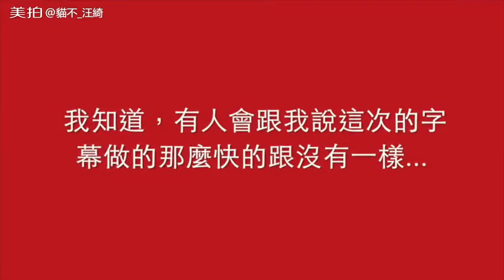這位妹子也太強了吧! Happy Cover by 瘋狂了